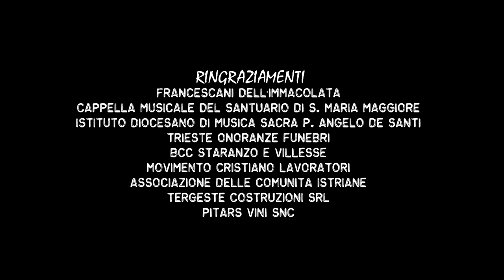La Beata Speranza-Madonna della Salute-Trieste 21/11/2018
Festa cittadina della Madonna della Salute - Trieste, 21 Novembre 2018. Affidiamoci a Lei per la guarigione del corpo e dello Spirito.